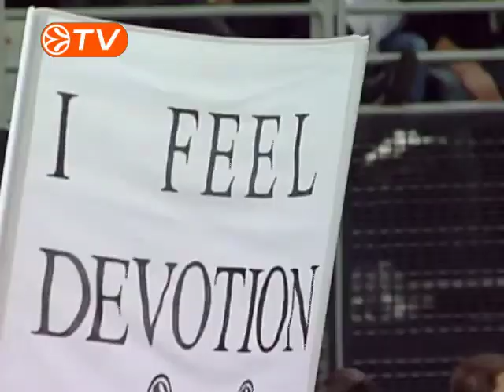Becirovic back to Olimpija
Star guard Sani Becirovic returns to the Slovenian club